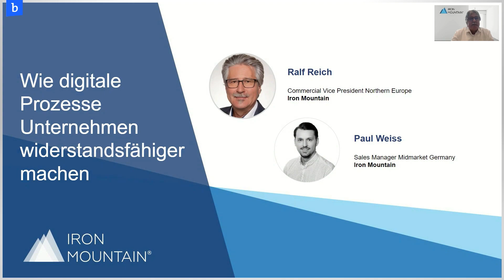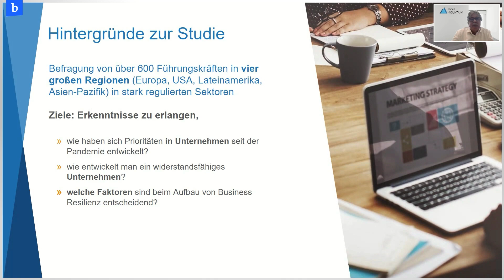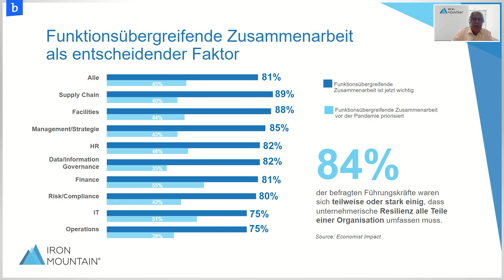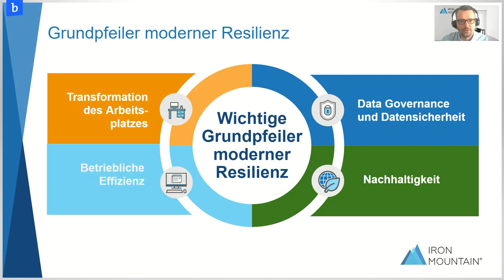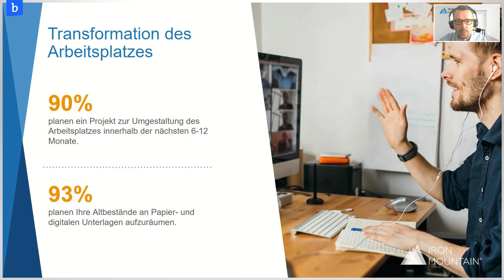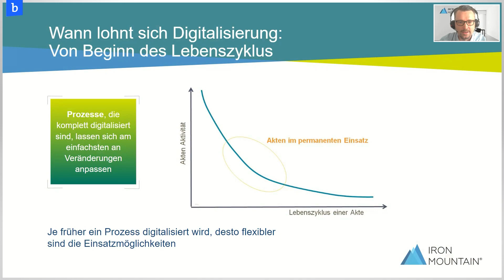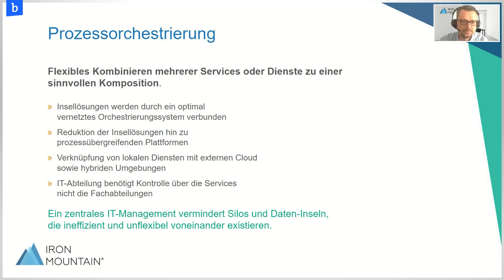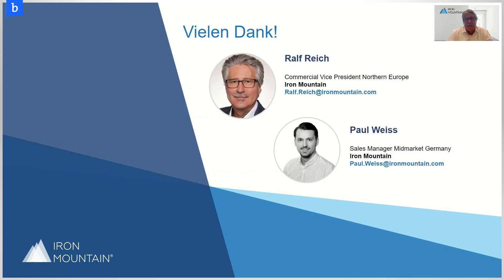Wie digitale Prozesse Unternehmen widerstandsfähiger machen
Ralf Reich | Geschäftsführer, Iron Mountain Deutschland
Paul Weiss | Inside Sales Manager, Iron Mountain Deutschland

Digitale Geschäftsprozesse sind das Fundament der digitalen Transformation. Dadurch können Daten effizient genutzt werden, um das eigene Unternehmen besser zu machen und von wichtigen Zukunftstechnologien wie Künstlicher Intelligenz zu profitieren. Vor allem aber gilt: Ohne digitale Geschäfts- und Verwaltungsprozesse sind Unternehmen nicht mehr zukunftsträchtig. Sie ermöglichen, dass Performance, Automatisierung und Transparenz in Unternehmen steigen, die Kunden- und Mitarbeiterzufriedenheit zunimmt und das Angebot an neuen Produkten und Dienstleistungen erweitert werden kann.

Für Unternehmen heißt es 2023 also dringend: Let’s get digital! Aber wie können Prozesse, die noch auf Papier stattfinden, digitalisiert und damit effizienter werden? Wie geht digitales Workflowmanagement? Und wie kann am besten auf Wissen und Ressourcen innerhalb der Firma zurückgegriffen werden?

Das zeigten wir auf der Digital Office Conference 2023 – am 11. Mai drehte sich alles rund um „Business Transformation“. Die wichtigsten Expertinnen und Experten, Anwendern und Anbietern der Branche haben darüber diskutiert, welche Prozesse und Tools es braucht, um Unternehmen in digitale Fahrwasser zu bringen. Außerdem haben wir exklusiv die Ergebnisse der Sondererhebung zum Digital Office Index 2023 präsentiert – die Leitstudie zeigt, wie digital Geschäftsprozesse in deutschen Unternehmen heute schon sind.